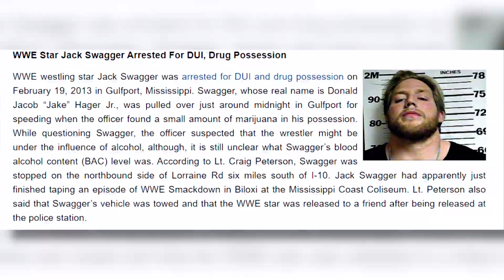9 Times The WRONG WRESTLER Won The Elimination Chamber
9 Times The WRONG WRESTLER Won The Elimination Chamber

The Elimination Chamber might be the most unique structure WWE has to offer. At its core, it’s a multi-man cage match, but the Chamber’s distinctive design allows for some incredible highspots, and the elimation element and intervals between participants entering the match can be utilized as a great tool for storytelling. Not only that, but the Elimination Chamber is usually the last pay-per-view on the road to Wrestlemania, allowing WWE to make last-minute corrections so that everything is set up nicely for the biggest show of the year.

But despite it being one of the most popular gimmick matches in the company, Elimination Chamber has played host to some terrible booking decisions over the years, perhaps more so than any other stipulation-based pay per view. With 20 years of Chamber history to draw on, there’s no shortage of bizarre moments that have left fans frustrated or scratching their heads following Chamber matches. So in this video, we’re looking at 10 times the wrong wrestler won the Elimination Chamber match.

In today's video we look at 9 Times The WRONG WRESTLER Won The Elimination Chamber

Inspired by Cultaholic Wrestling, Whatculture Wrestling, Partsfunknown and Wrestlelamia.

Inspired by 10 Times WWE Got The Elimination Chamber Wrong | partsFUNknown

Inspired by 10 WWE Matches Where The Wrong Person Won

Inspired by The First Ever WWE Elimination Chamber Match